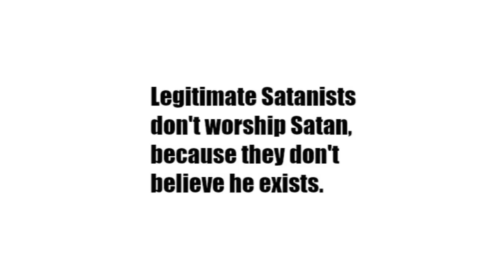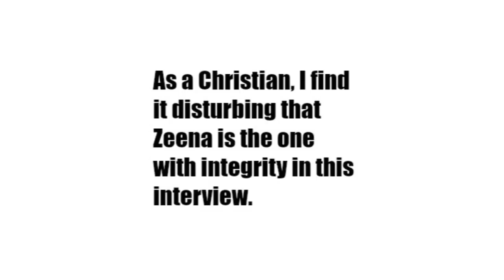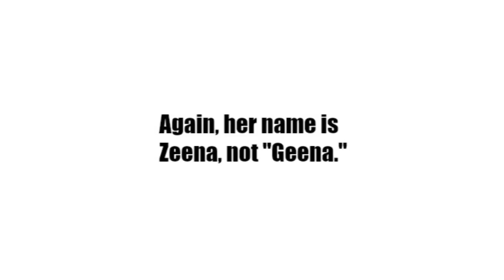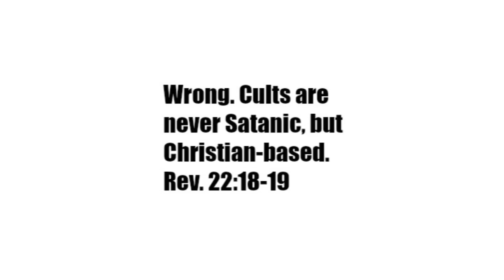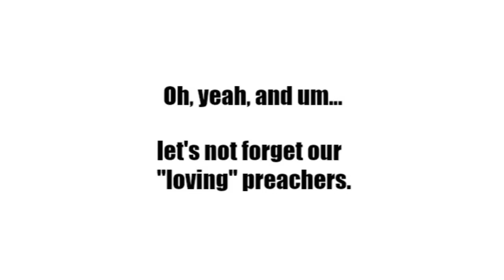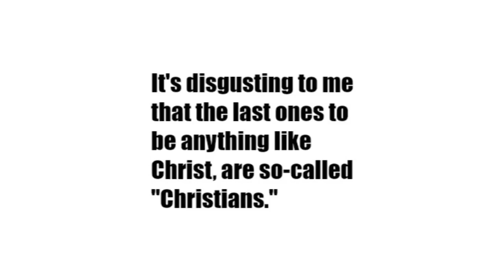The Legend of Zeena Swift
The Illuminati is overblown. There is no New World Order. Masons aren't demons. And Taylor Swift is not Zeena Schreck. Zeena is not the Devil. Jesus was not a gun-loving sadist who loved money and hated gays. That's what every evangelical minister is, not the good Lord.